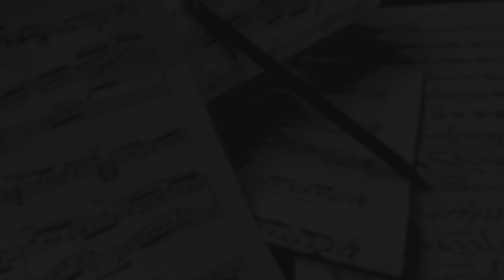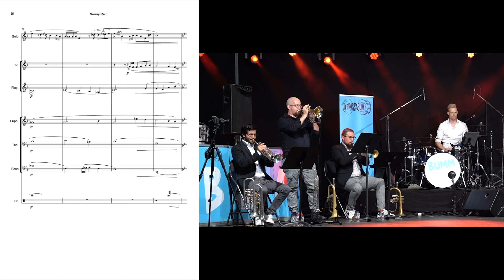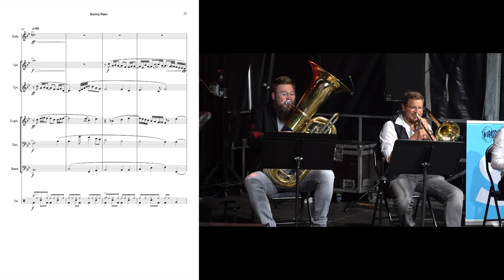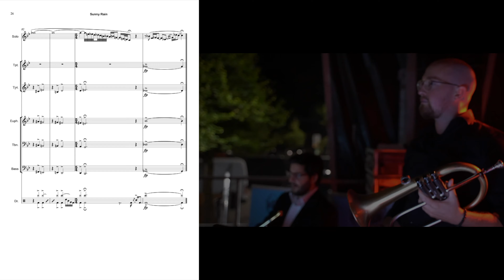Sunny Rain for brass ensemble by Martin Schommer (score video)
A beautiful ballad for flugelhorn solo and small brass ensemble (6 players + drums) composed by Martin Schommer. A journey through different highs and lows in different tonalities. Performed by Julien Theodor and BrassaBumm.